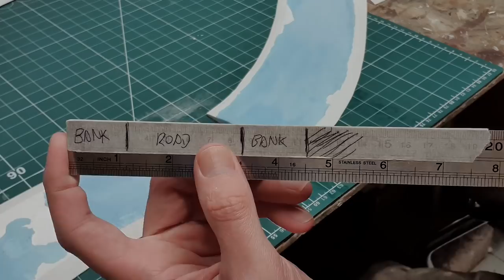Matching up your Modular Wargaming Roads & Rivers!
Trouble making your modular wargaming roads and rivers line up properly? Here's a few techniques on how a make my setups seamless. Hope it helps you folks!

1.
3. Studio Kit List

Thanks for your support Terrainiacs! I couldn't do this without you!

Music from the free youtube library. Logo by Steven Silverwood